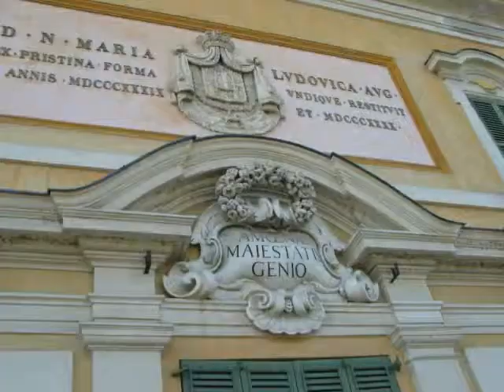Sala Baganza : giardino dei Melograni - Colorno : giardini reggia Colorno